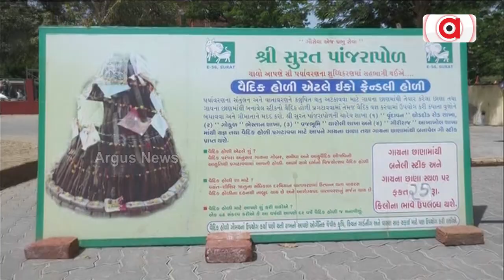ସୁରଟରେ ହୋଲିକା ଦହନ ପାଇଁ ପ୍ରସ୍ତୁତି ଆରମ୍ଭ